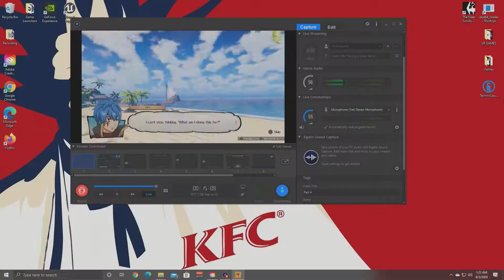Building Bonds - Fairy Tail (#7)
In a land far, far away, lies the Kingdom of Fiore, a small peaceful nation of 17 million, and a place filled with magic! Found in every home, bought and sold in every marketplace, for most, magic is merely a tool, a mundane part of everyday life. For some, however, magic is an art, and they have devoted their lives to its practice. These are the mages. Banded together into magical guilds they apply their skills in search of fame and fortune. Many such guilds dot the landscape of Fiore. But there is a certain guild in a certain town that soars high above the rest, one from which countless legends have been born... a guide that will no doubt continue to create legends well into the future. Its name... is Fairy Tail.